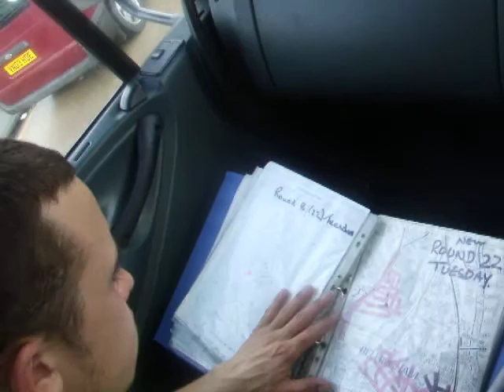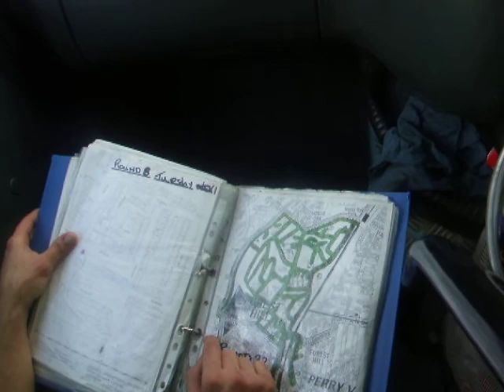Driving to the MRF in Nathan Way, Greenwich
The lorry bin goes to Greenwich MRF (materials recycle facility) in Nathan Way, Greenwich